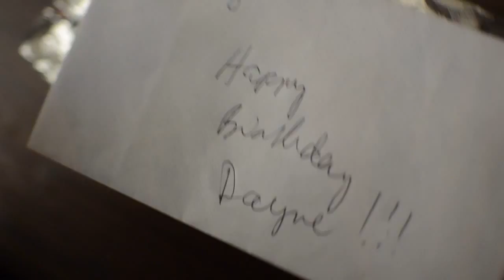Dayne's 22! ep 009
Dwayne Johnson turned 22! Time to celebrate! shoutouts to her family for having us over.